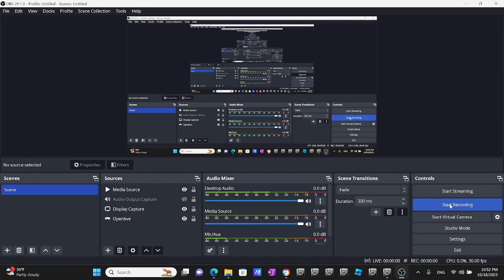Openbve Smrt C151C 721-722 Arriving & Departing at CE2 Riverbay Station